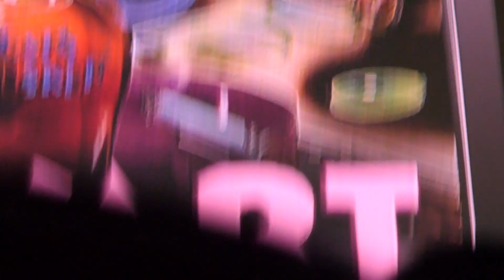Al Stewart Year of the Cat July 19 2024 Chicago Theater nunupics